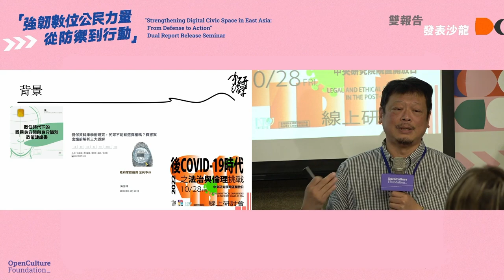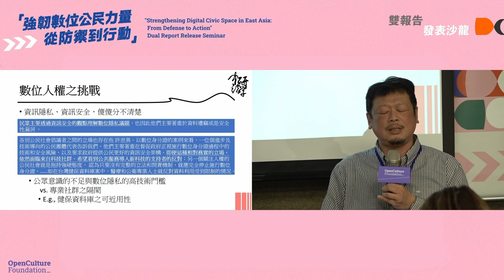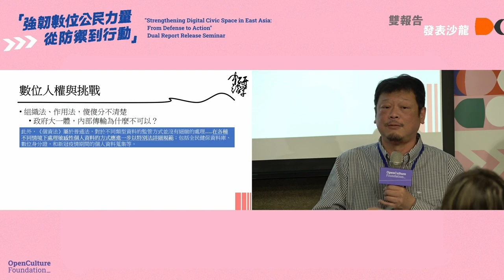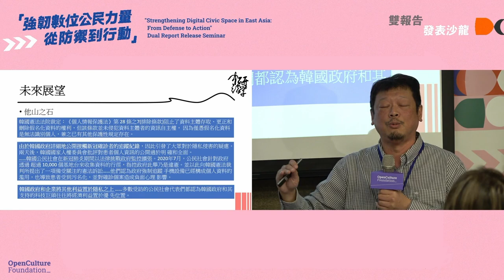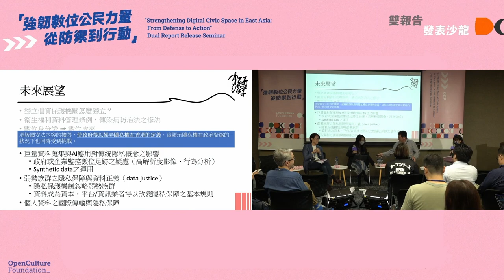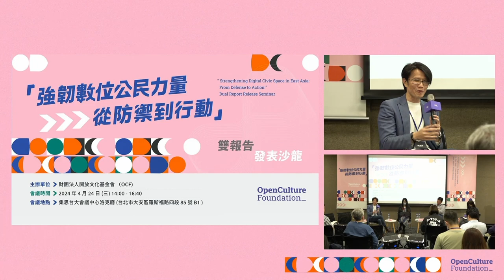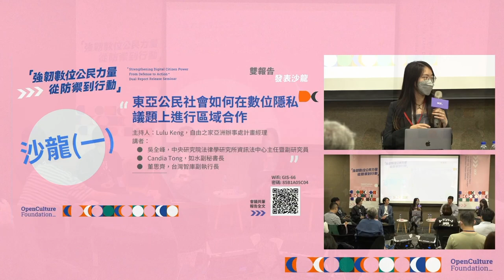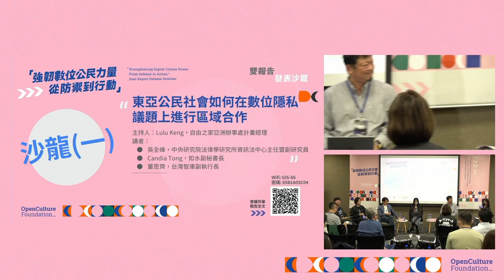2. 沙龍 (一) ：東亞公民社會如何在數位隱私議題上進行區域合作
「強韌數位公民力量：從防禦到行動」雙報告發表沙龍
"Strengthening Digital Civic Space in East Asia: From Defense to Action" Dual Report Release Seminar

*2. 沙龍 (一) ：東亞公民社會如何在數位隱私議題上進行區域合作*
影片授權：
本授權條款允許使用者重製、散布、傳輸著作，但不得為商業目的之使用，亦不得修改該著作。使用時必須按照著作人指定的方式表彰其姓名。參見：
🖱時間 Time ：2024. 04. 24（Tue）
🖱主辦單位：開放文化基金會 Open Culture Foundation (OCF)